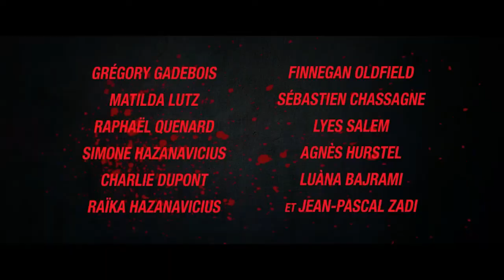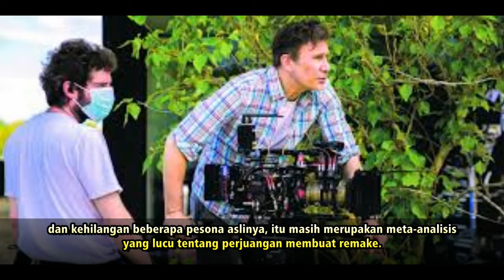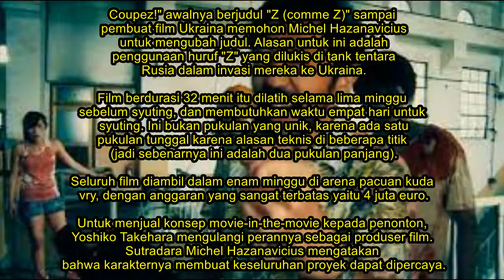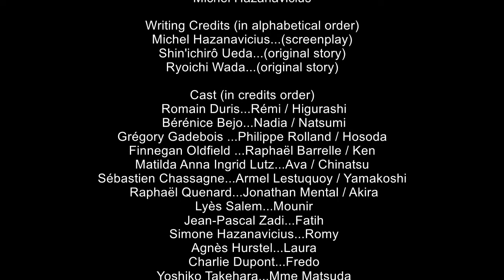Coupez : Kru yang Syuting Film Zombie Diserang Kawanan Zombie Beneran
Film Shinichirou Ueda : One Piece of the Dead (2017) adalah hit instan.Membuktikan bagaimana kekuatan pembuatan film independen.

Michel Hazanavicius membuat remake Prancis dari film itu dengan tambahan taburan orisinalitasnya sendiri untuk membantu membedakan mereka satu sama lain.
Jadi ini adalah film fitur tentang pembuatan film zombie di dalam cerita yg lebih besar.